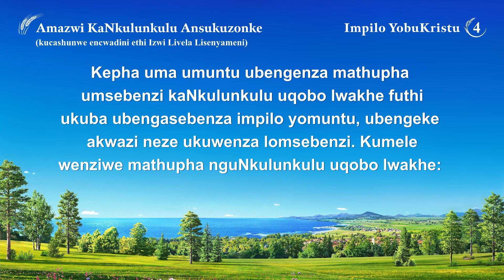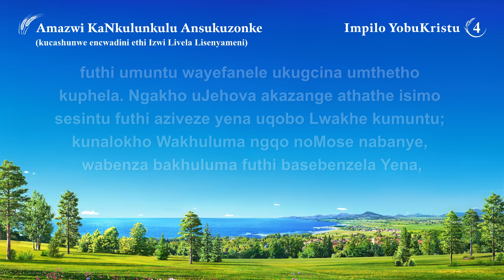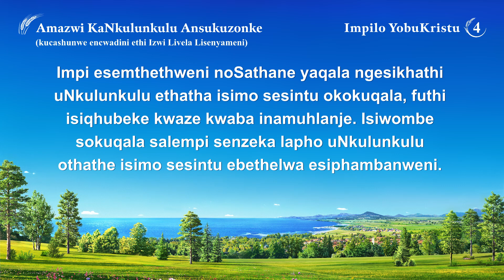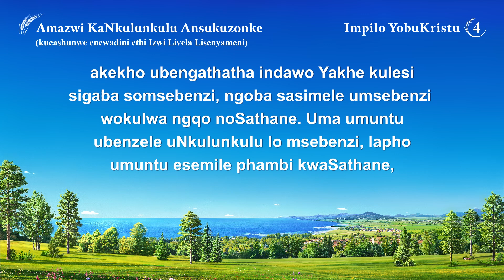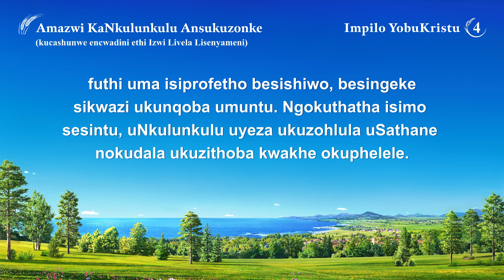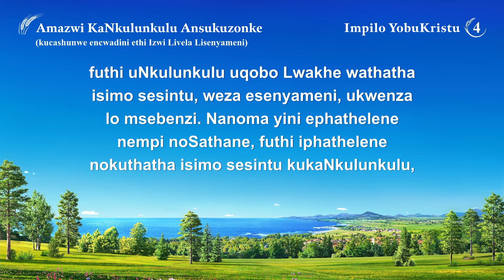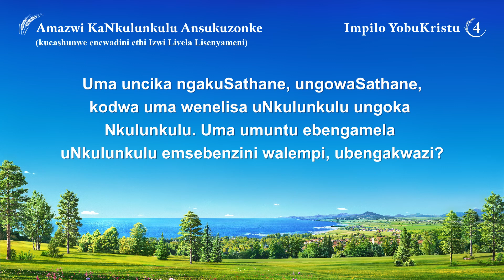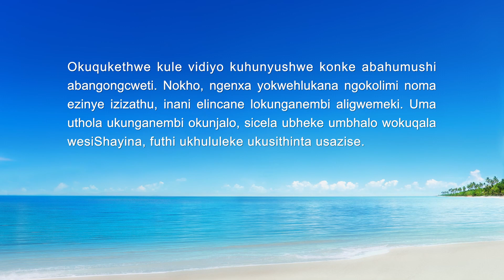Amazwi KaNkulunkulu Ansukuzonke: Izigaba Ezintathu Zomsebenzi | Okucashuniwe 4